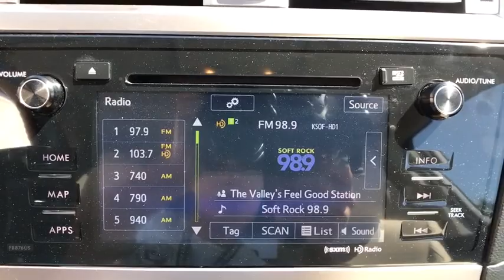2017 Subaru Outback Fresno, Bakersfield, Stockton, Sacramento, Central CA H3394372PLSC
2017 Subaru Outback
2017 Subaru Outback 2.5i Limited - Stock#: H3394372PLSC - VIN#: 4S4BSANC7H3394372

$700 below Kelley Blue Book! EPA 32 MPG Hwy/25 MPG City! Subaru Certified CARFAX 1-Owner ONLY 22835 Miles! Limited trim. Moonroof Heated Leather Seats Power Liftgate Aluminum Wheels All Wheel Drive. SEE MORE! KEY FEATURES INCLUDE: Leather Seats Power Liftgate Heated Driver Seat. Rear Spoiler MP3 Player Sunroof All Wheel Drive Onboard Communications System Aluminum Wheels Remote Trunk Release. EXPERTS ARE SAYING: Both engines are mated to a continuously variable transmission (CVT) thatll fool many drivers into believing its a conventional 6-speed automatic. Were not shy with our praise: Subarus CVT is one of the best in the business and we like it. -TheCarConnection.com. Great Gas Mileage: 32 MPG Hwy. AFFORDABLE TO OWN: This Outback is priced $700 below Kelley Blue Book. SHOP WITH CONFIDENCE: AutoCheck One Owner Vehicles must pass a 152-point inspection 7-year/100000-mile Powertrain coverage with $0 deductible Some of our pre-owned vehicles may have unrepaired safety recalls. Check vinrcl.safercar.gov/vin/ 24/7 Roadside Assistance is included Free CarFax Vehicle History Report available Additional coverages available $500 Owner Loyalty Coupon. 3-Month trial to SiriusXM satellite radio programming included One-year Trial Subscription to STARLINK Safety Plus Package with Automatic Collision Notification Pricing analysis performed on 6/3/2020. Fuel economy calculations based on original manufacturer data for trim engine configuration. Please confirm the accuracy of the included equipment by calling us prior to purchase.